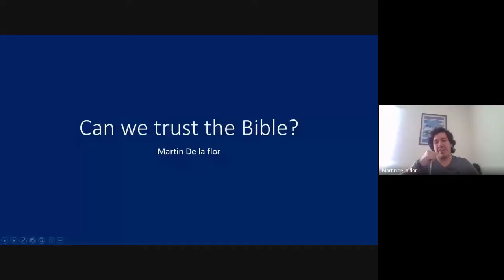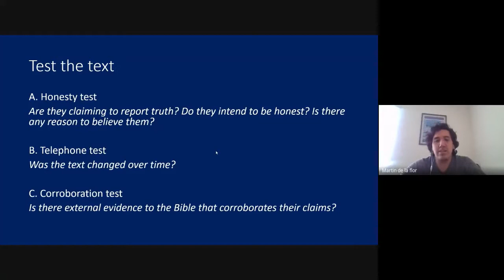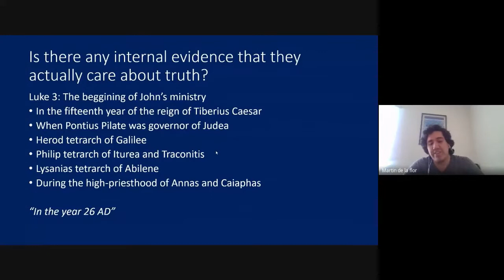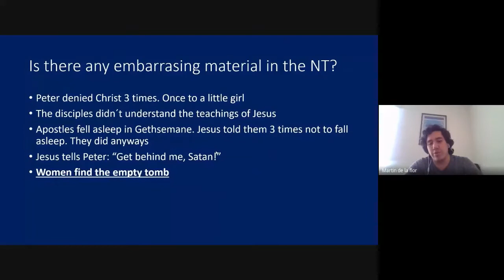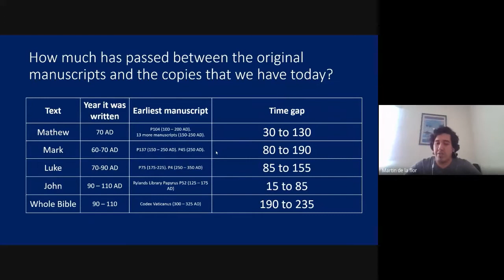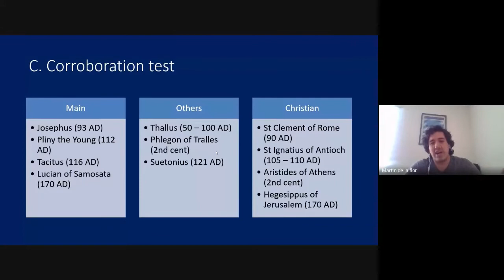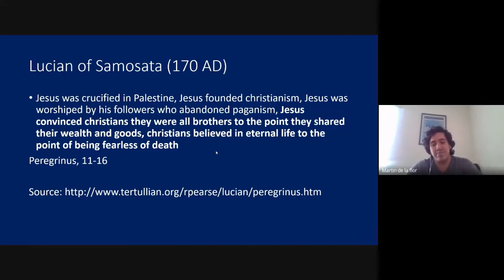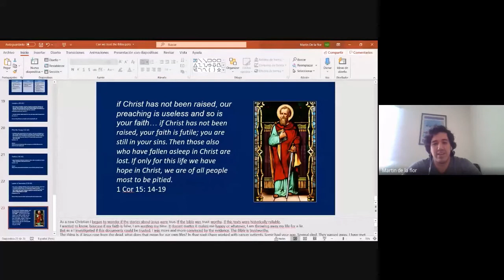ICS Lima Secondary Chapel: Why Can We Trust the Bible?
Secondary Chapel from 8/19/20.

Thank you so much RZIM LATAM for coming to speak to us today!